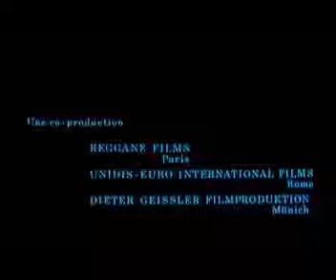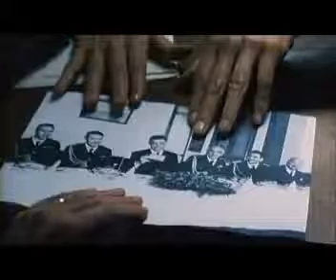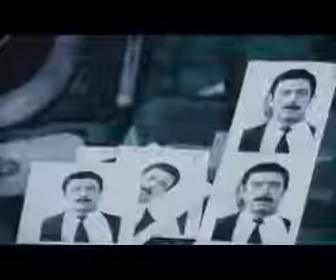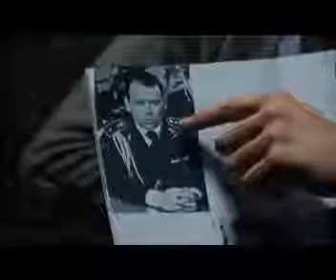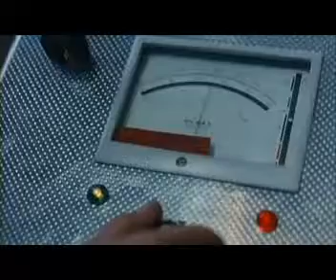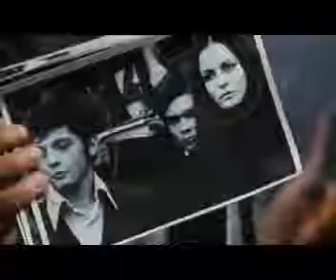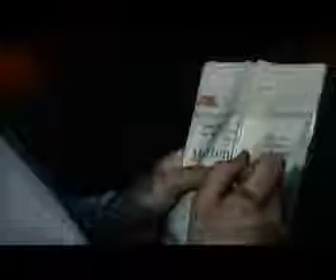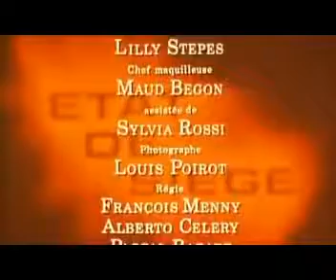Peli "Estado de sitio" 1972, Costa-Gavras. Uruguay 1970 basada en hechos reales EEUU-TUPAMAROS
En Uruguay, en el año 1970, un funcionario ligado a la CIA perteneciente a una agencia gubernamental estadounidense orientada al entrenamiento de fuerzas policiales extranjeras, Philip Michael Santore (Yves Montand), es secuestrado por la guerrilla urbana uruguaya. Luego de interrogarlo, se condiciona su libertad ante el gobierno, a cambio de la liberación de 150 guerrilleros encarcelados.
Hechos reales: De 1960 a 1967, Dan Mitrione un agente de la FBI, incorporado a la Office of Public Safety (OPS), fundada en 1957, dependiente de la Agencia para el Desarrollo Internacional (AID), relacionada con la Agencia Central de Inteligencia (CIA), y especializada en métodos de contrainsurgencia, trabajó con la policía brasileña, en un momento en el que los opositores políticos eran sistemáticamente torturados, en el golpe del 64. En 1969, fue transferido a Uruguay, otra vez como funcionario de la AID, para supervisar la acción de la Office of Public Safety (OPS) en ese país. La OPS había apoyado a la policía local desde 1965, con armas y entrenamiento. En este período, el gobierno uruguayo estaba encabezado por el conservador Jorge Pacheco Areco, del Partido Colorado. Frente a una profunda crisis económica y social, formó un gobierno integrado directamente por figuras prominentes de la banca, los terratenientes, la industria y el comercio y aplicó una política de congelación de salarios y represión de los movimientos de oposición. Se prohibieron partidos políticos y se clausuraron periódicos, y se mantuvo casi permanente un régimen de excepción (las "medidas prontas de seguridad") en condiciones claramente inconstitucionales. Las protestas y huelgas se sumaron a la acción de la guerrilla izquierdista Movimiento de Liberación Nacional-Tupamaros. Por otra parte, el gobierno de Estados Unidos temía una posible victoria en las próximas elecciones en 1971, del Frente Amplio, una coalición de izquierda creada siguiendo el ejemplo del modelo del gobierno de la Unidad Popular en Chile, presidido por Salvador Allende, desde 1970.
Como el uso de la tortura aumentó las tensiones en Uruguay, Mitrione fue secuestrado el 31 de julio de 1970. Se procedió a interrogarlo acerca de su pasado y de la intervención ilegal del gobierno de Estados Unidos en asuntos latinoamericanos. Además, se exigió la liberación de 150 presos políticos. El gobierno uruguayo, con el apoyo Estados Unidos, se negó.